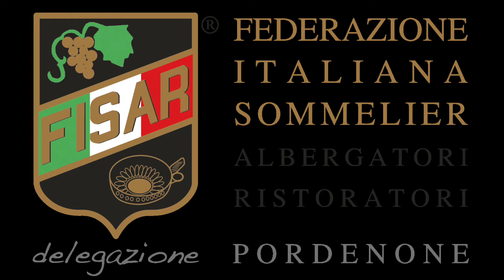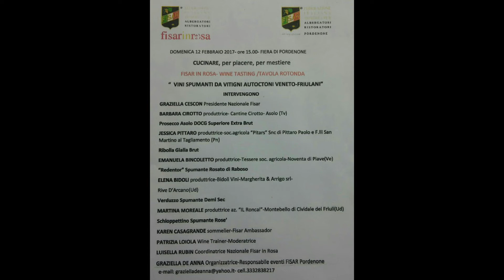FISAR PORDENONE AVVENIMENTI 2018